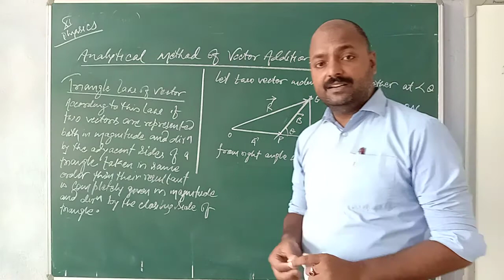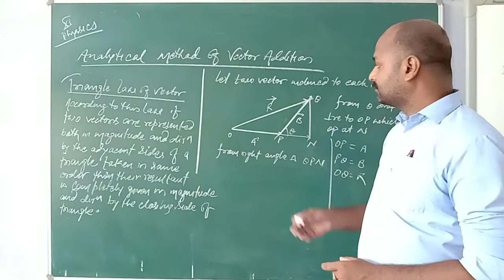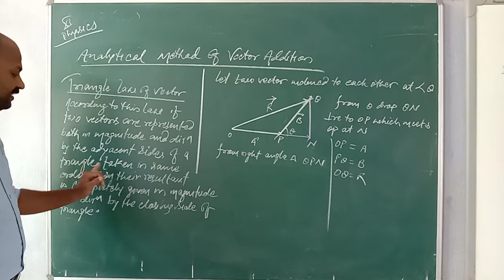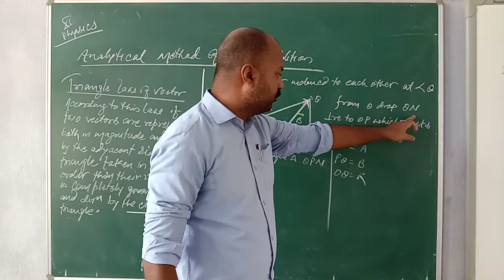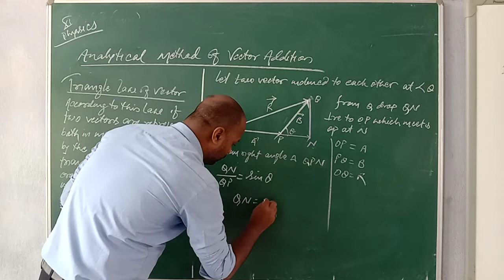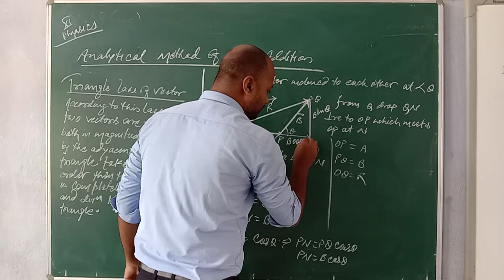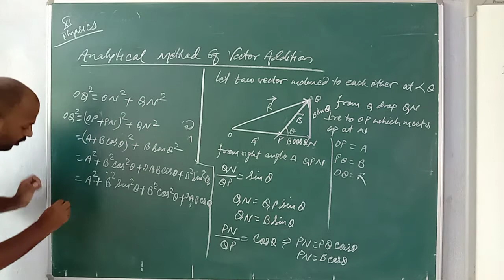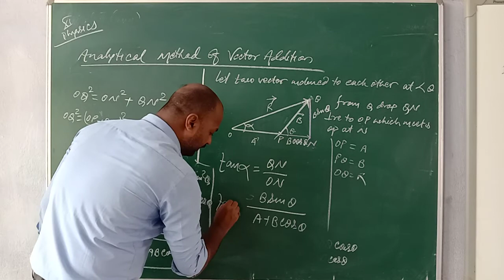Vinay Sir Class 11 Vector Addition